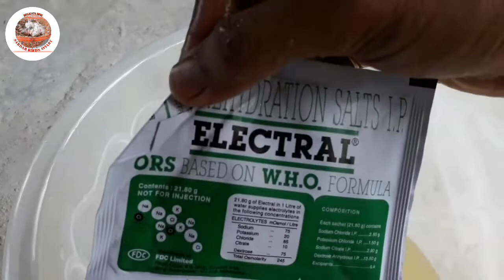Multivitamin আমি আমার পাখির ফার্ম এই Multivitamin টি ব্যবহার করি ও উপকার পাই।